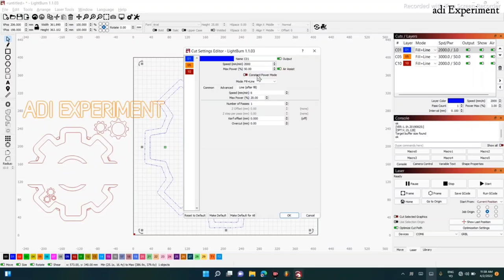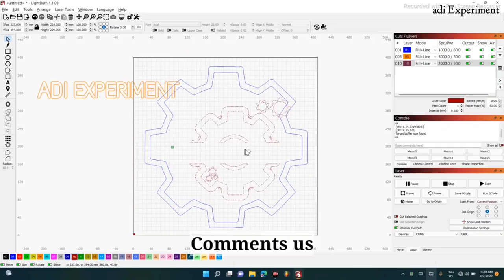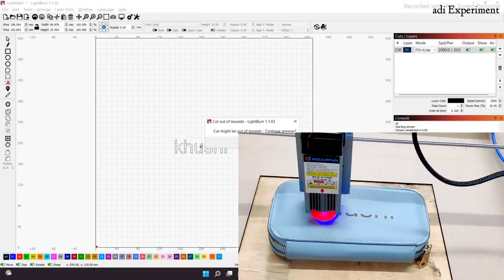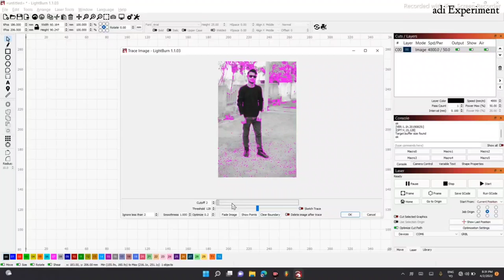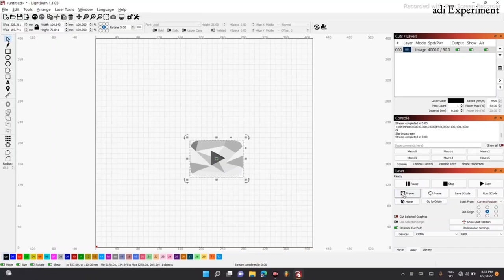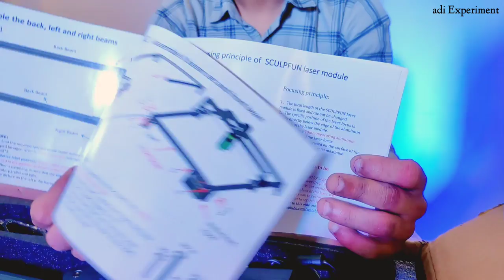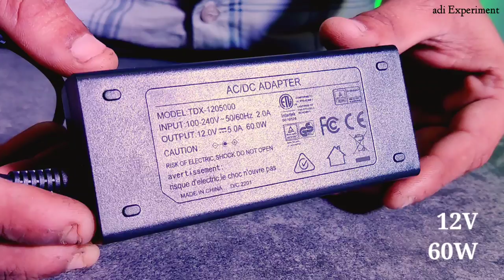How To Engrave and Cut With Scalpfun S9 Laser Machine in Lightburn (Hindi) for Beginners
➡️➡️  Buy This Laser Machine Online in (*15999Rs.) ⬅️⬅️

👇 PRODUCTS BUY LINKS 👇

🔴 Helping Hands For Soldering Iron Buy
🔴 12V DC Powerful Rechargeable Drill Machine Buy
🔴 110 Pieces Toll kit With Powerful Drill Buy
🔴 Bosch 660WATT Powerful Grinder Machine Buy
🔴 150 WATT Glue Gun With Glue sticks Buy
🔴 2000WATT Powerful Hot Gun Buy
🔴 Digital Display Soldering Iron Buy (Advance)

sculpfun s9
sculpfun s9 review
laser engraving
laser engraving ideas
top 10 amazing laser engraver ideas
laser engraver projects
laser cut projects
Laser cutting projects
laser engraving machine
what to make with laser engraver
laser cutter
best laser engraver
sculpfun s6 pro
atomstack a5 pro
sculpfun
sculptfun s9
sculptfun s6 pro
diy
jtmakesit
atomstack a5 pro 40w
hobbylasercutters
laser cut design
laser engraving stainless steel
laser cut home